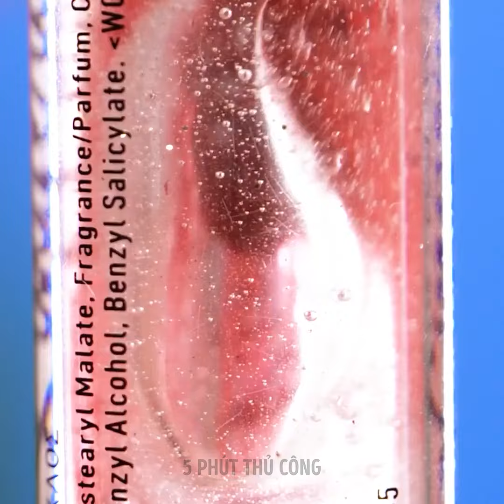Bí quyết chăm sóc sắc đẹp và mẹo trang điểm hoàn hảo